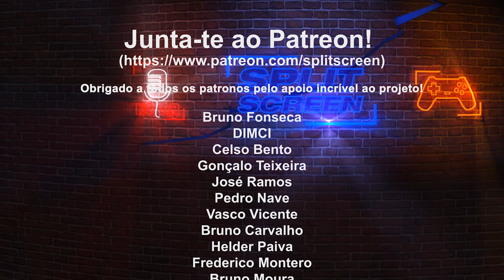FIFA 22 REVIEW - PLAYSTATION 5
Mais um ano, mais uma edição do FIFA. Fiquem com a review de FIFA 22, aquele que apresenta a nova tecnologia Hypermotion para dar maior realismo às partidas. Será suficiente para se destacar este ano? Vejam na review à versão PS5.

🔽🔽🔽 SETUP  🔽🔽🔽
Computador 1

PSN - RPARREIRA
STEAM - RPARREIRA
UPLAY - SplitScreenPT
ORIGIN - Split-ScreenPT